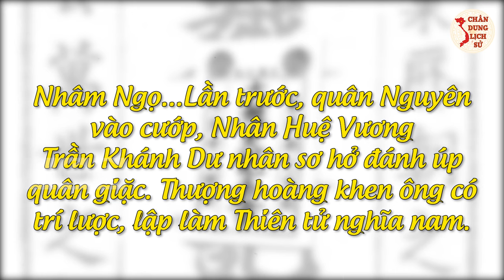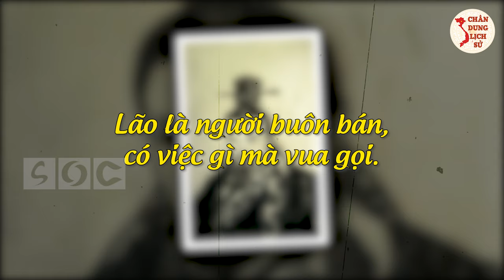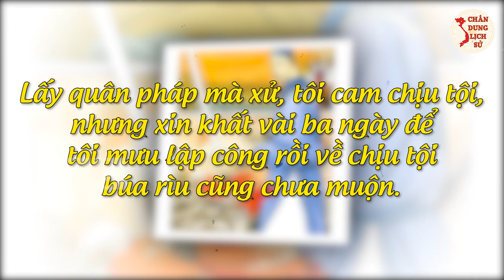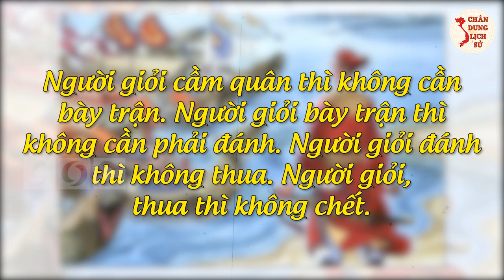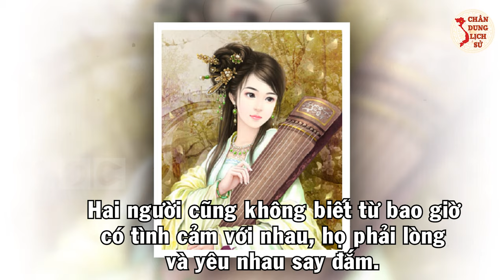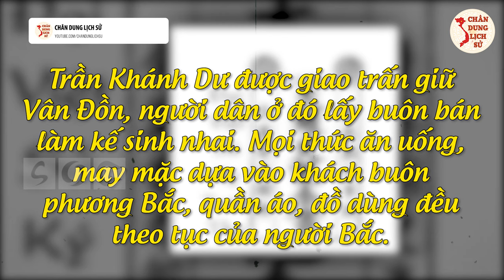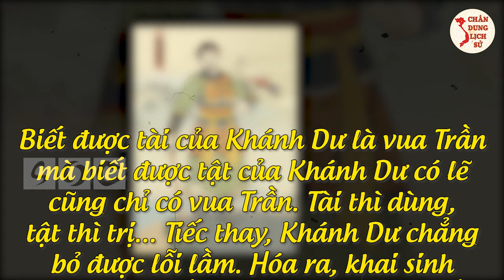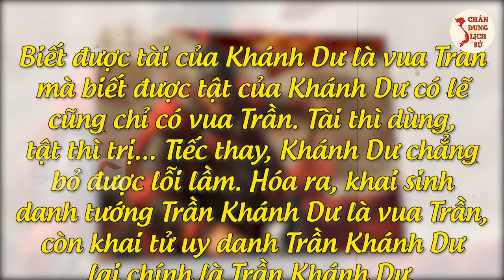Võ Tướng TRẦN KHÁNH DƯ - Vị Tướng Nhà Trần LẮM TÀI NHIỀU TẬT Đến Vua Cũng Chịu Thua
Võ Tướng TRẦN KHÁNH DƯ - Vị Tướng "Cực Gắt" Nhà Trần LẮM TÀI NHIỀU TẬT Đến Vua Cũng Chịu Thua

Các bạn thân mến, thời nhà Trần là một trong những thời kì có nhiều vị tướng tài giỏi nhất khi 3 lần chiến thắng quân Mông – Nguyên. Trong đó võ tướng Trần Khánh Dư đã có những đóng góp nổi bật, ông đã tiêu diệt đoàn thuyền lương quân Nguyên ở Vân Đồn năm 1288 và tham gia chinh phục Chiêm Thành năm 1312. Thế nhưng bên cạnh những công lao, tài năng thì võ tướng Trần Khánh Dư cũng có không ít điểm để các sử gia chê bai. Ông bị phê phán là người có tính tham lam, thô bỉ. Điều này thể hiện qua câu nói "Tướng là chim ưng, dân lính là vịt, dùng vịt để nuôi chim ưng thì có gì là lạ?". Vậy võ tướng Trần Khánh Dư lắm tài nhiều tật như thế nào? Mời các bạn cùng Chân Dung Lịch Sử tìm hiểu trong video ngay sau đây.

0:00 | Trần Khánh Dư - Võ Tướng Lắm Tài Nhiều Tật
0:58 | Người Được Vua Trần Thánh Tông Nhận Làm Thiên Tử Nghĩa Nam
5:53 | Anh Hùng Khó Qua Ải Mỹ Nhân - Mắc Tội Thông Dâm Với Công Chúa
9:12 | Lợi Dụng Chức Quyền Để Buôn Bán
11:35 | Cảm Ơn Các Bạn Đã Quan Tâm Theo Dõi

🔥 Theo Dõi Chân Dung Lịch Sử:
👉 Những Người Thực Hiện:
► Biên tập nội dung: Hoàng Nga.
► Dẫn chương trình: Hoàng Nga.
► Audio chính: Phương Anh.